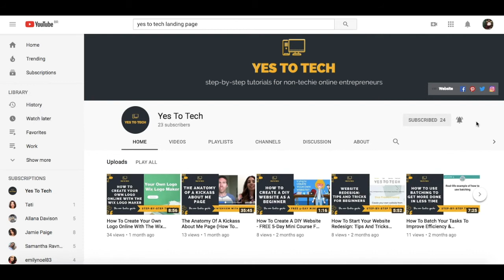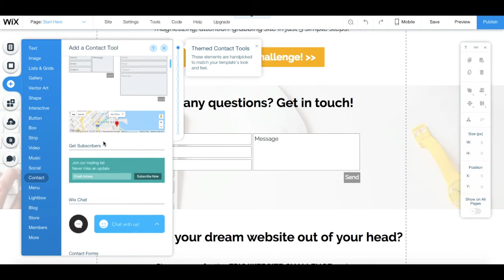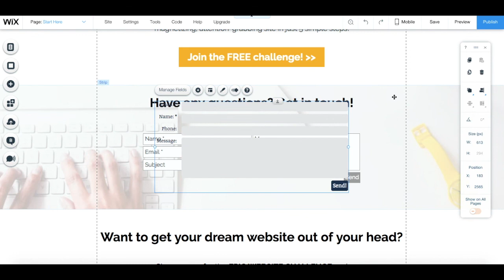WIX CONTACT FORM: How To Add And Customize A Contact Form In Wix - Wix Website Tutorial On Wix Forms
WIX CONTACT FORM: How To Add And Customize A Contact Form In Wix - Wix Website Tutorial On Wix Forms. Get ready to learn the ins and outs of creating the perfect contact form for your Wix website! In this tutorial, we'll show you step-by-step how to add and customize a contact form in Wix. Say goodbye to the frustration of trying to figure it out on your own and hello to a sleek, professional-looking contact form that will impress your website visitors. From changing the layout to adding custom fields, this video will cover all the must-know tips and tricks for creating the perfect Wix contact form. Don't miss out on this opportunity to take your website to the next level. Watch now!